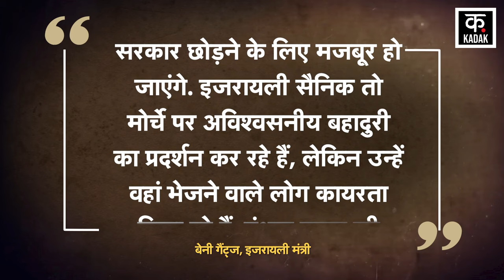Israel War | नेतन्याहू को इज़राइल के ही मंत्री की मिली धमकी ! ग़ज़ा के लिए बनाये नया प्लान | News18